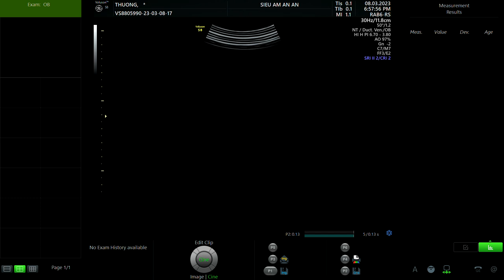NGUYỄN THỊ HUYỀN THƯƠNG 1999 p1 2